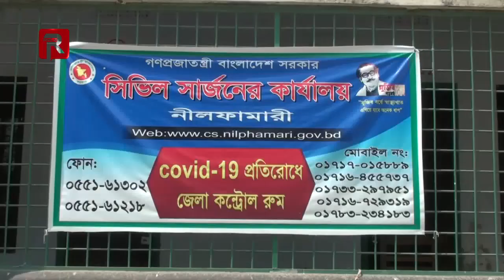Home Quarantine in Nilphamari has 120 people | নীলফামারীতে হোম কোয়ারেন্টাইনে ১২০ জন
নীলফামারীতে গত ২৪ ঘন্টায় বিদেশ ফেরত নতুন করে আরো ৩২ জন হোম কোয়ারেন্টাইনে যুক্ত হয়েছেন । এ নিয়ে জেলায় হোম কোয়ারেন্টাইনের সংখ্যা দাঁড়ালো ১২০জনে। এদের মধ্যে উত্তরা ইপিজেডের চীনা নাগরিক রয়েছেন ১৫ জন।

This product is copyright by Roal tv Limited.